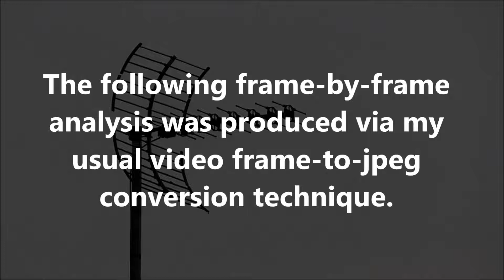Ghost UFO Part 6: July 21st 2018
This video shows a ghost-like object, which was moving far too rapidly for real time analysis.  The original video was shot at a rate of 25fps.